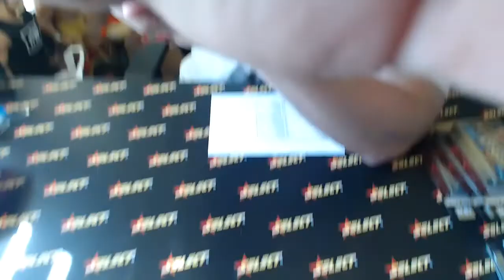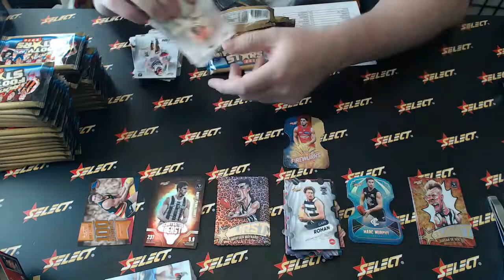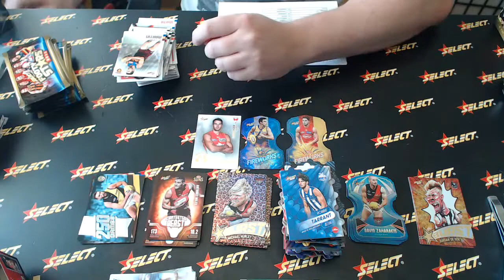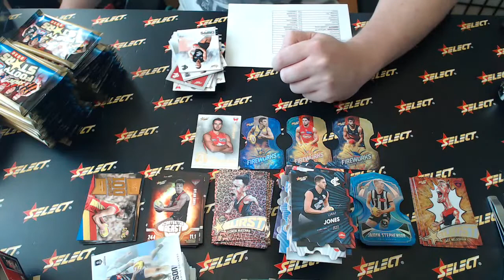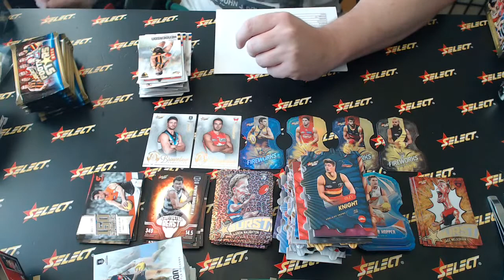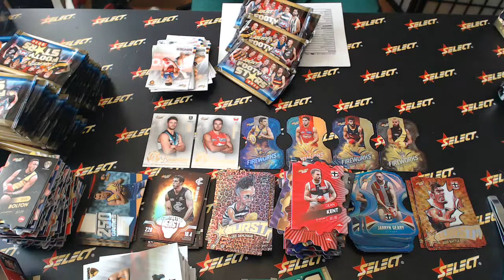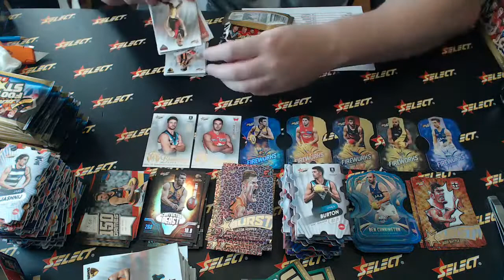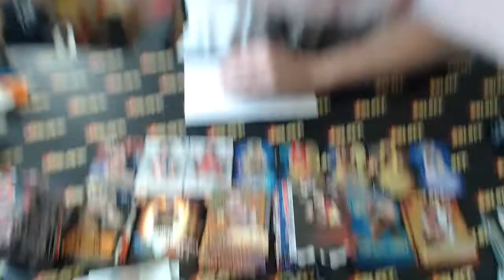2020 Footy Stars Select Australia #694 - Live Break (28/03/2020)